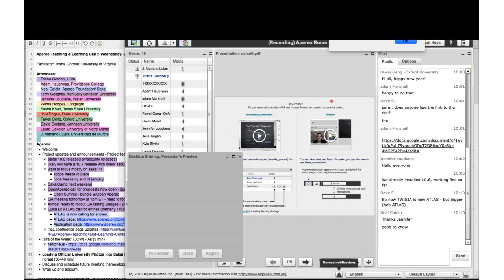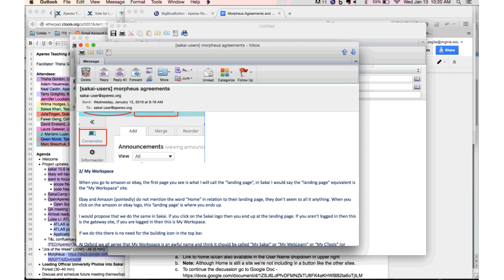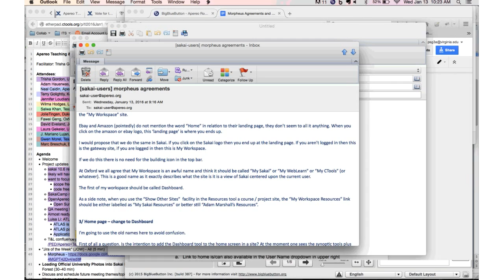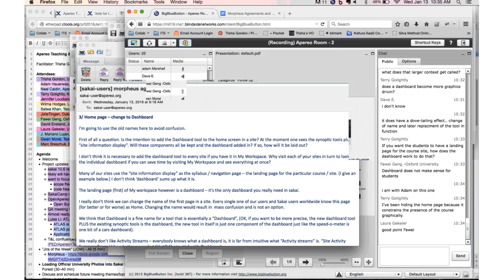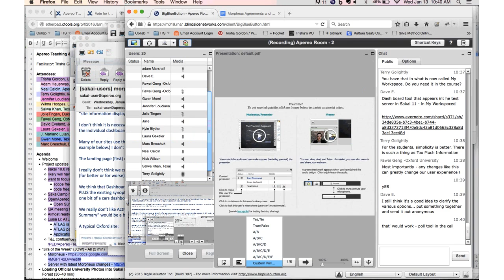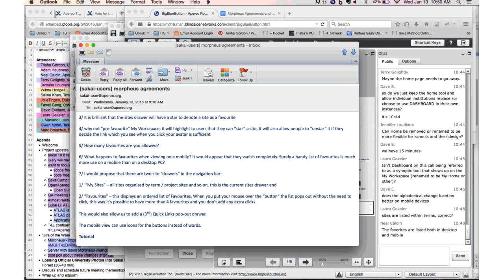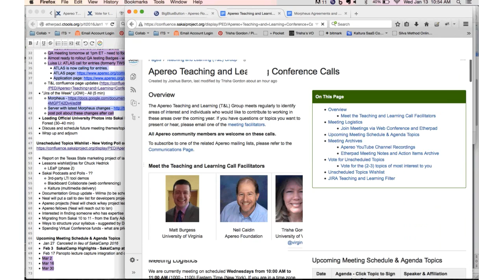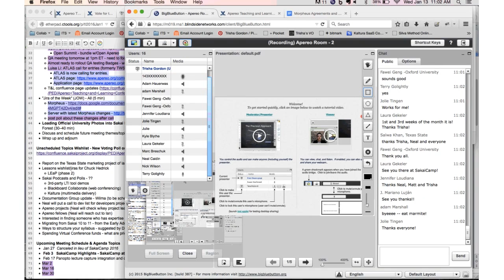Apereo Teaching and Learning 13Jan2016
Sakai Morpheus review and discussion.